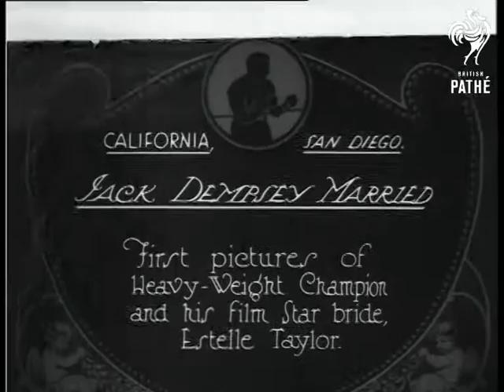Jack Dempsey Married (1925)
Item title reads - Jack Dempsey married.  First pictures of heavyweight champion and his film star bride Estelle Taylor.  California, USA (U.S.A.).

M/S of Jack Dempsey and Estelle Taylor, who looks very glamorous and fashionable in a light coloured suit with cloche hat and fox fur stole. The couple laugh and she turns to look at something he is pointing to.
 FILM ID:376.24